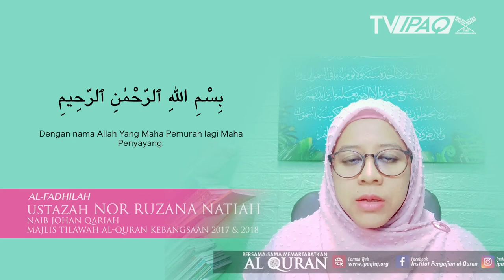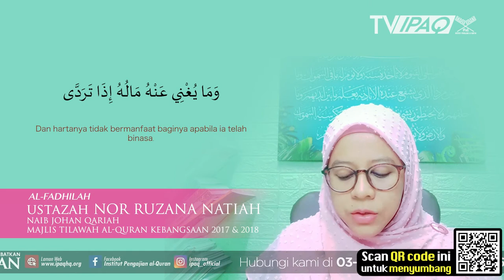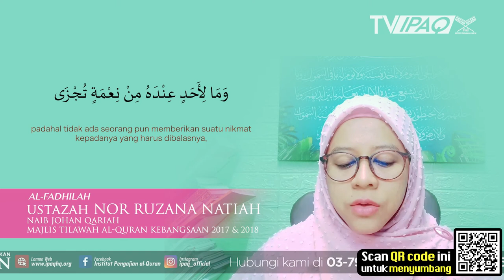Surah al-Lail | Ustazah Nor Ruzana Natiah